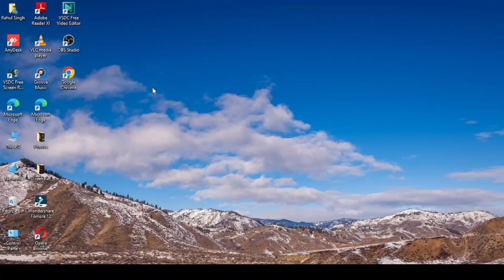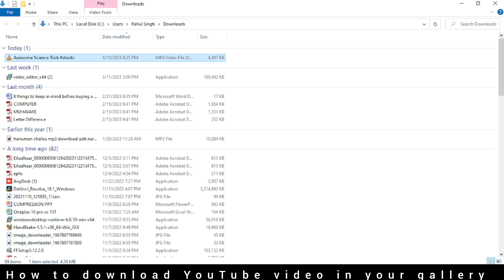YouTube video ko गैलरी में कैसे save करे | How to download YouTube video in mobile.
YouTube video ko गैलरी में कैसे save करे | How to download YouTube video in mobile, | TechyExperts

About video:
Hello friends: In this video we have describe how to to download any type of video from YouTube to your phone gallery, फेसबुक से हम वीडियो कैसे डाउनलोड करे गैलरी में,

U can send WhatsApp also:
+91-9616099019